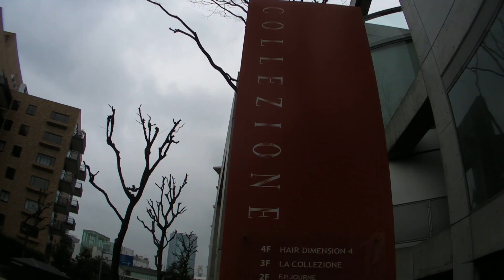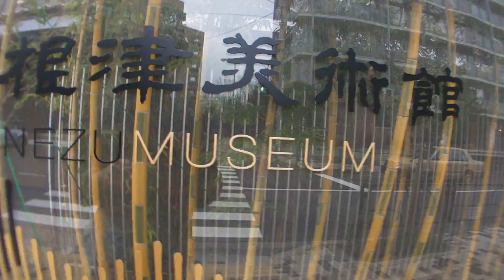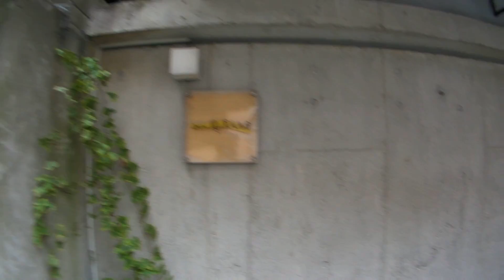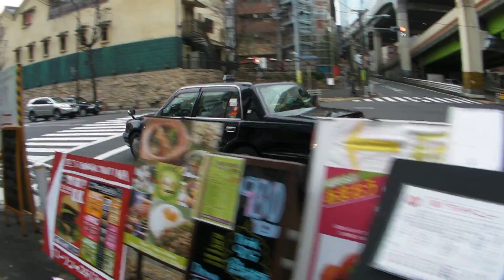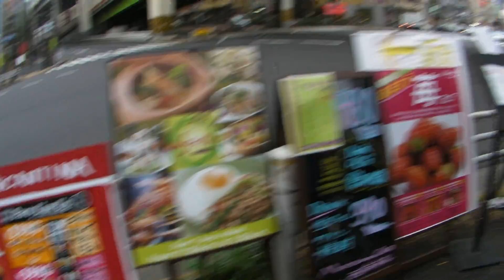Da Harajuku a Roppongi - parte 3